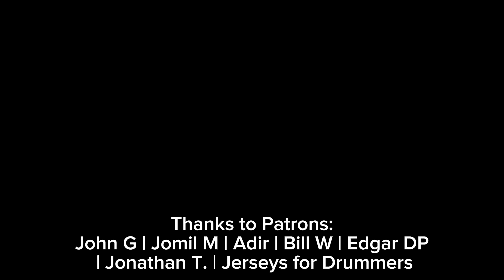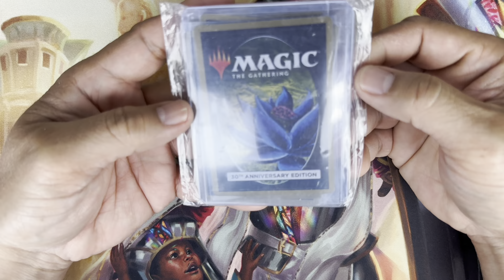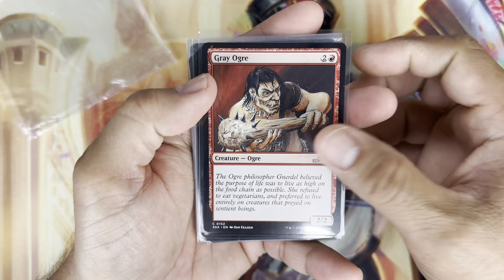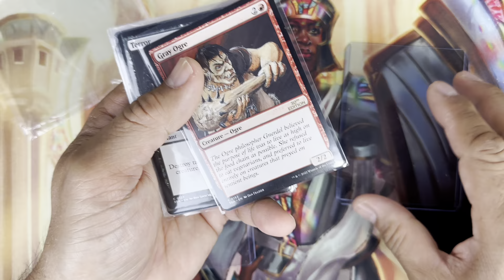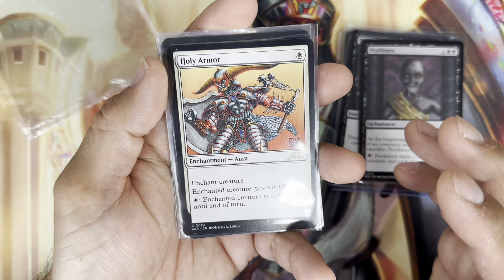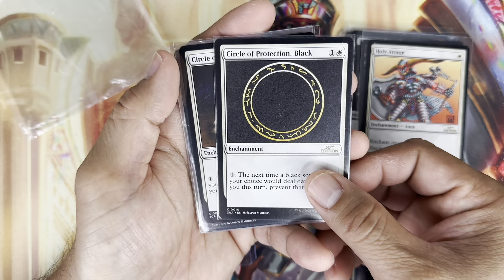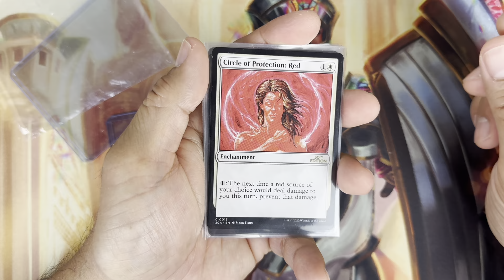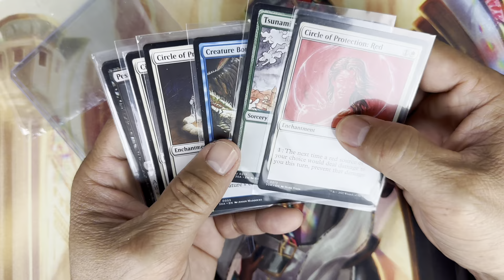Magic 30th Edition Cards - How To Save Cost of Shipping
Shipping from USA to Canada costs a lot. Here’s how I save.

Thanks to Patrons:
John G | Jomil M | Adir | Bill W | Edgar DP |
Jonathan T. | Jerseys for Drummers